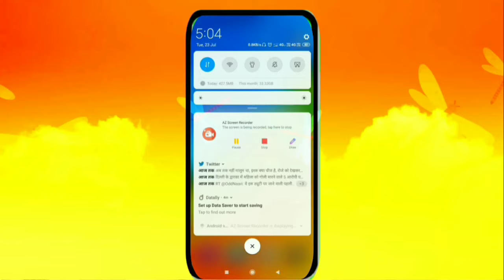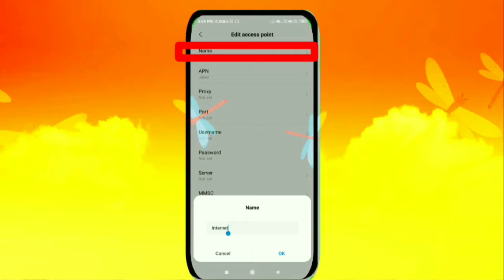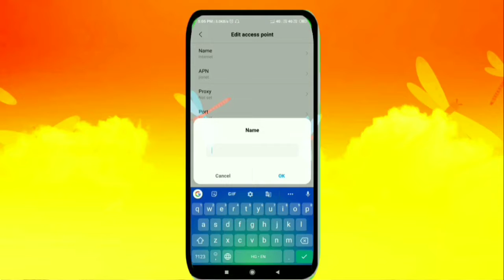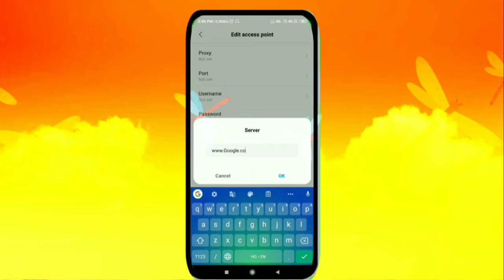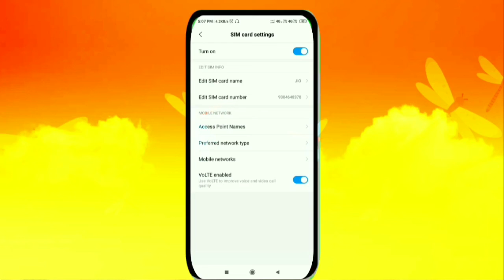Jio ka net speed kaise badhaye|internet speed kaise fast kare|jio new tricks|July|2019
नमस्कार प्रणाम
                      स्वागत बा रऊआ के टेक्निक बाज यूट्यूब चैनल परिवार में ऐह चैनल प रऊआ  देख सकता नी मोबाइल संबंधी जानकारी सुझाव ,सलाह , YouTube ,Facebook ,Twitter ,Instagram ,share chat ,likee Tik Tok तथा अन्य सोशल मीडिया के जनकारी और चलावे के सही तरीका एप्लीकेशन्स के बारे में ,सरकारी नौकरी के बारे में सरकारी नौकरी के फार्म कैसे  भरल जाई ओकरा बारे में, सरकारी योजना के बारे में तथा और भी बहुत कुछ जवन की आप जईसन दर्शक के जिंदगी के अहम हिस्सा बा, एकरा अलावा अगर राऊर कवनो सुझाव चाहे सलाह बा हमार सोशल मीडिया के लिंक फेसबुक ,टि्वटर ,इंस्टाग्राम चाहे यूट्यूब के कमेंट बॉक्स में जाके बेझिझक पूछ सकतानी जवना के लिंक नीचे बाटे। और ई सब कुछ मिली रऊआ के आपन भाषा भोजपुरी और हिंदी में
jio ka net speed kaise badhaye#internet speed kaise fast Karen#how to fix network speed#jio
इस वीडियो को देखने के बाद आपके जिओ सिम बहुत ही तेज हो जाएगा इस वीडियो में बताया गया है कि आप अपने जिओ का नेट स्पीड किस प्रकार बढ़ा सकते हैं वीडियो को पूरा देखें तभी समझ में आएगा वीडियो अच्छा लगे तो लाइक करें हमारे चैनल को सब्सक्राइब करें और अपने दोस्तों के साथ भी शेयर करें अगर कुछ दिक्कत आती है इस सेटिंग के दौरान तो कमेंट में हमसे पूछे, आप हमें सोशल मीडिया पर भी फॉलो करें जिसका लिंक नीचे दिया गया है

हमार सोशल मीडिया के लिंक-

Techniquebaaz, TECHNIQUE BAAZ, techniquebaj, techniqueबाज, bhojpuri, भोजपुरी, tecnicbaj, टेक्निक बाज